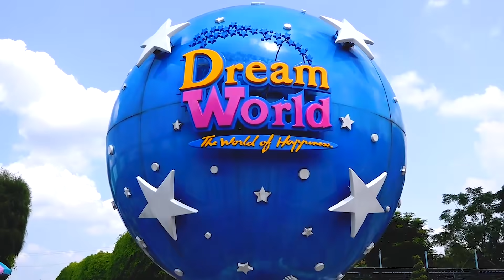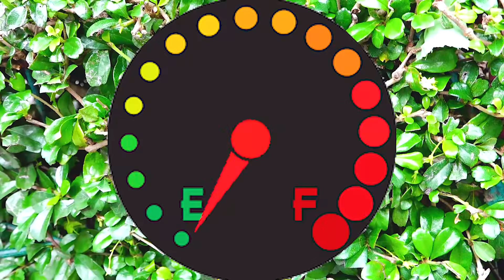نيكيتا وفلاد يلعبان في الملاهي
فلاد ونيكيتا الأسرة في ملاهي للأطفال. هذه حديقة ضخمة للأطفال من مختلف الأعمار.
يلعب الصبية الصغار مع والدتهم.